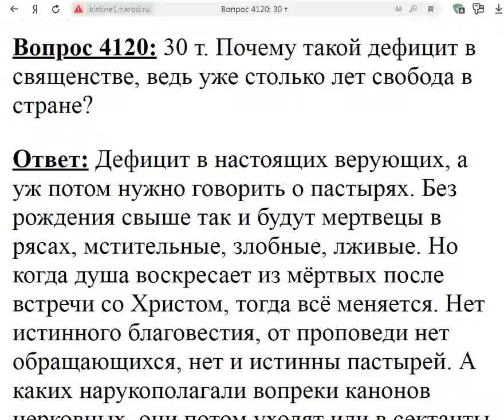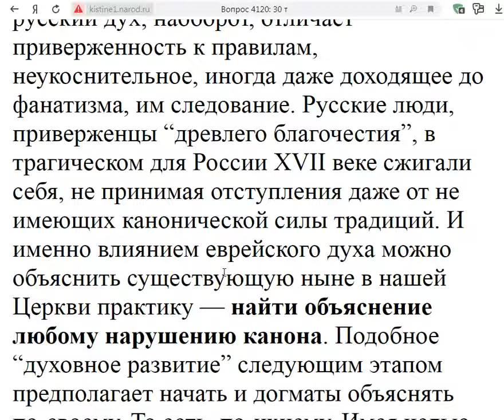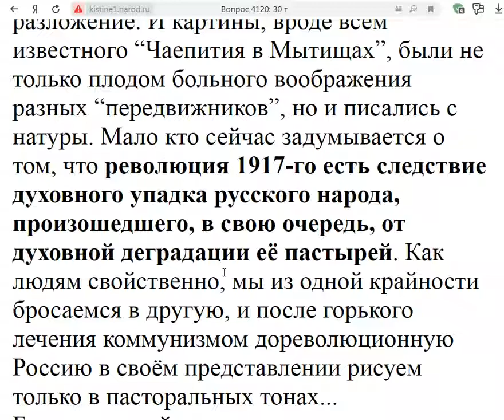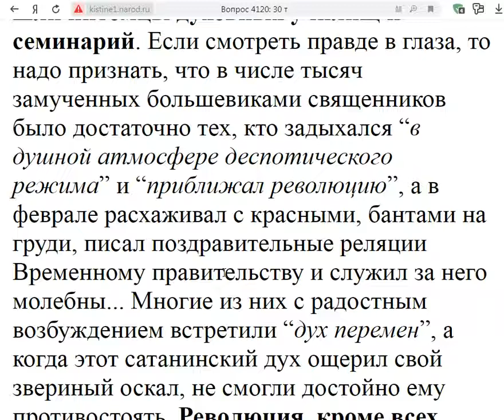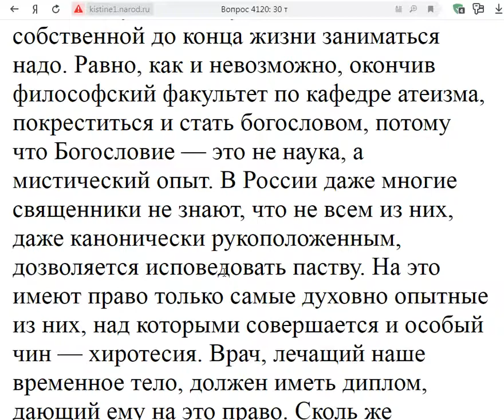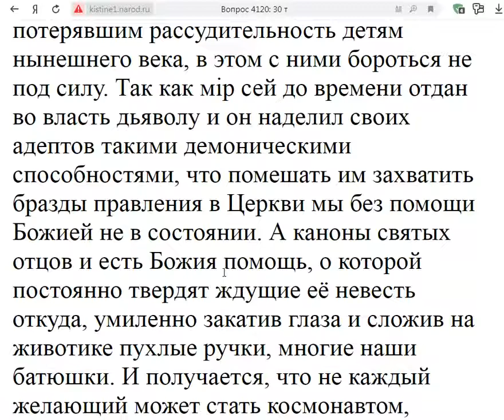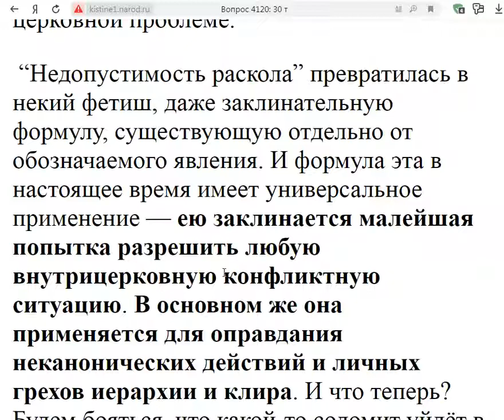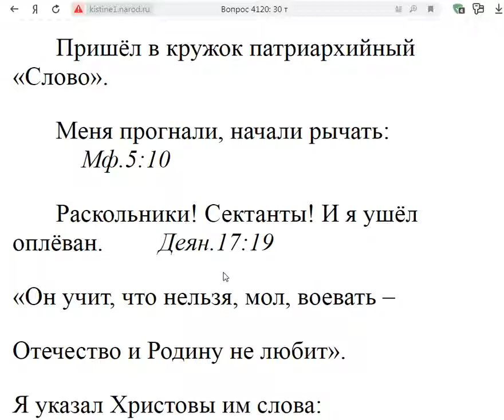4120. Почему дефицит в священстве?